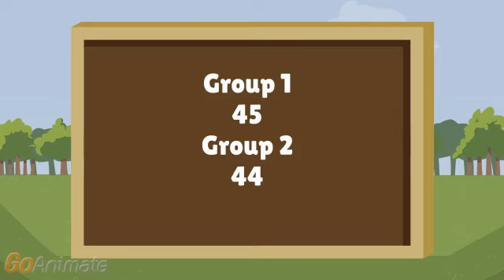Character elimination season 2 episode 21